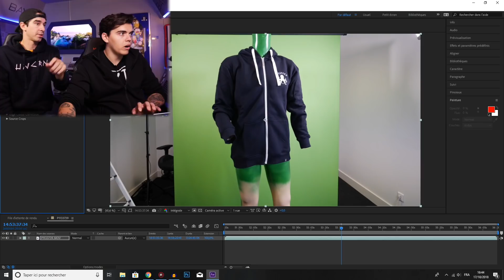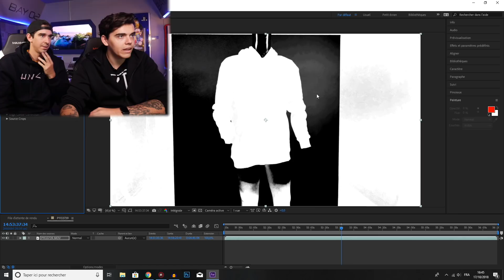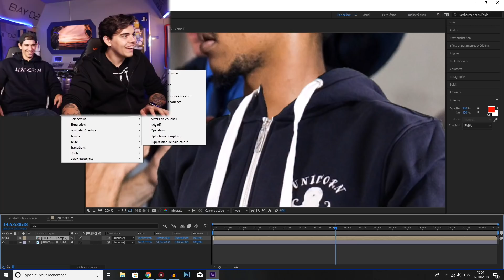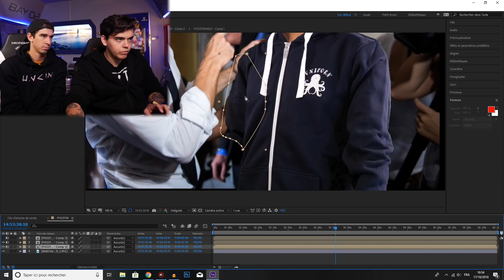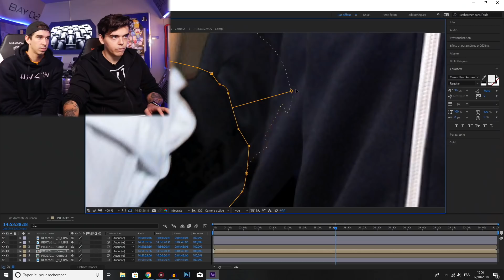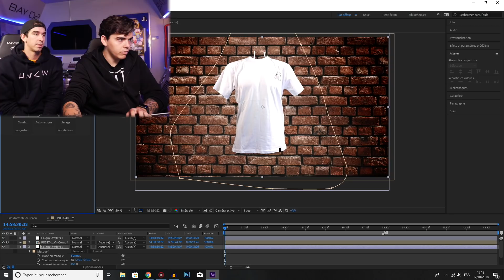ON TESTE LES EFFETS SPÉCIAUX ! #2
On teste les effets spéciaux avec Atom !

Montage : Johann.M